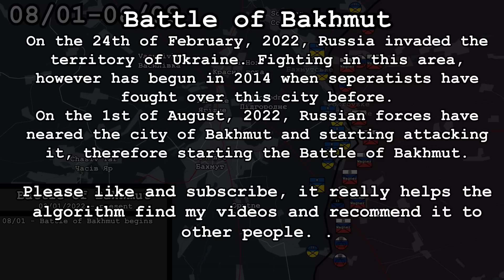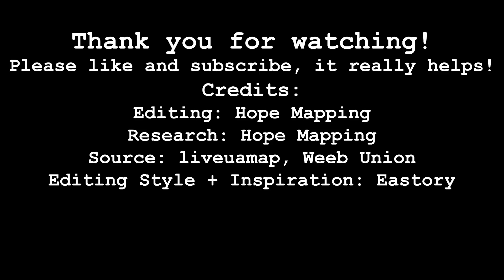Battle of Bakhmut Animated [1 Second = 1 Day]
The Battle of Bakhmut Animated [1 second = 1 day]

!ATTENTION!
This battle is currently ongoing and may not be up-to-date.

Using Adobe After Effects CC 2022, Adobe Photoshop CC 2022, Adobe Illustrator CC 2022 and OpenStreetMap. Thumbnail made using Satellite Google Maps.
Inspiration from Eastory - thus his editing style
All credits regarding editing and research belongs to me.

Various Telegram accounts, including rybar.

How to make something like this:
1) Find a good map to animate off of - I edited an OpenStreetMap tile on Illustrator
2) Draw the lines - be aware of any splitting fronts
3) Animate those lines (paths) using Shape Paths on After Effects
4) Use Photoshop or Paint to draw the units
5) Animate those units using the position tool on After Effects
6) Add text, dates and events, I used the fade effect.
7) Render everything (2 mins at 1280x720 is about 11 Minutes)
8) Create a thumbnail, title and upload to YouTube.
P.S. Works better with Music and simple visuals =)

Thank you so so much for watching this video - This is my first published animation.

This video is for education and entertainment purposes. Please do not try and invade Ukraine. I do not want to do more work :/

Saturday 4th March, 2023 MMXXIII